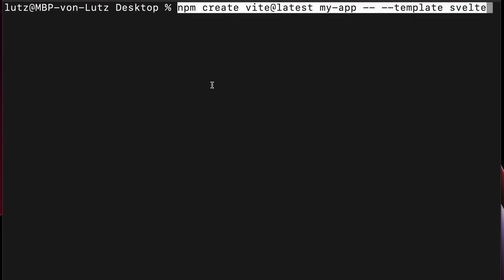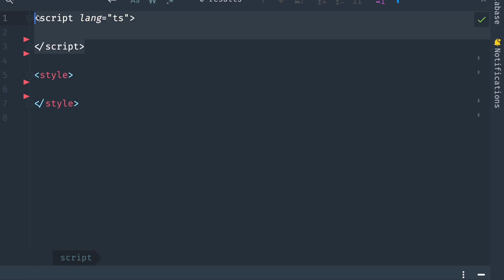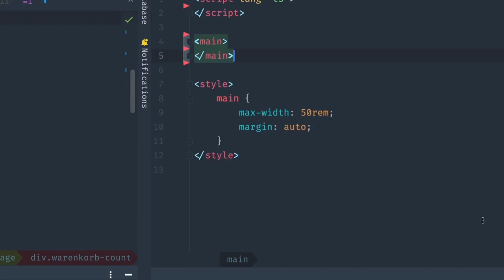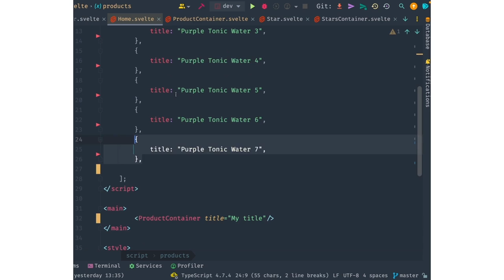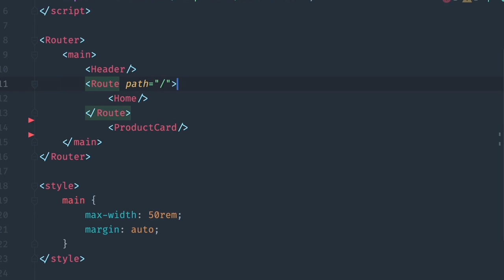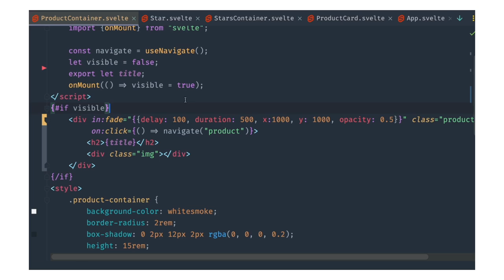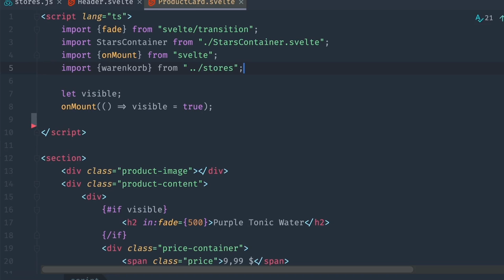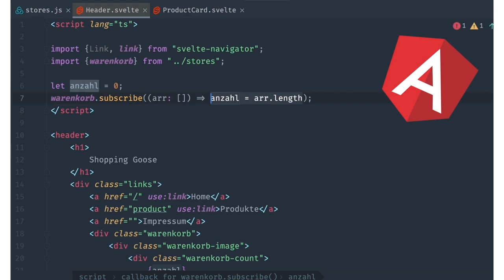Svelte Tutorial - Einsteiger Crashkurs - Wir bauen einen Online Shop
In diesem Svelte Tutorial gehen wir über die groben Konzepte von Svelte und bauen einen prototypischen Web-Shop.